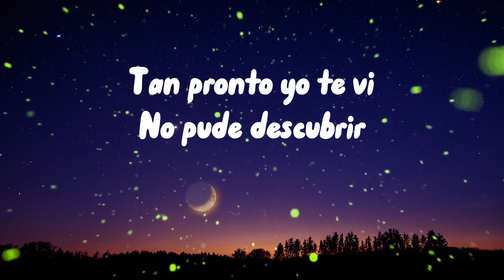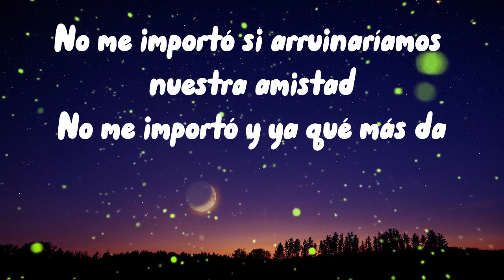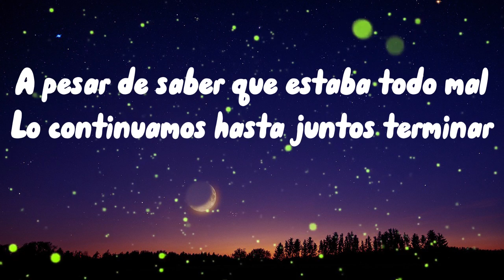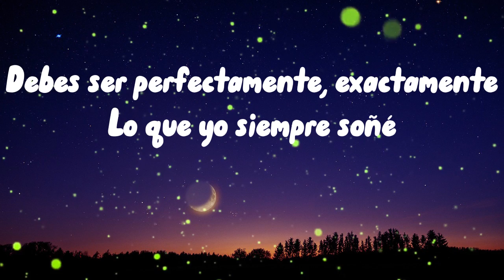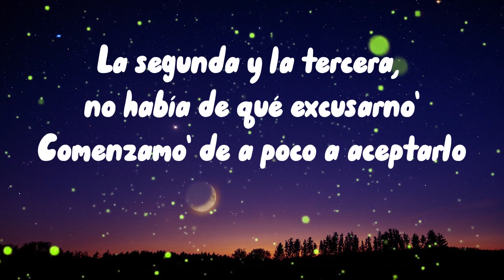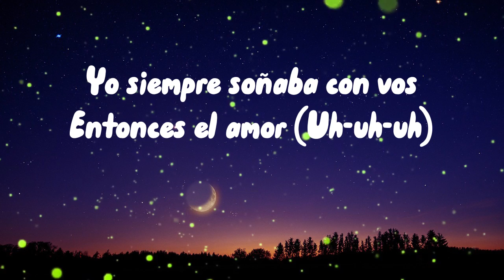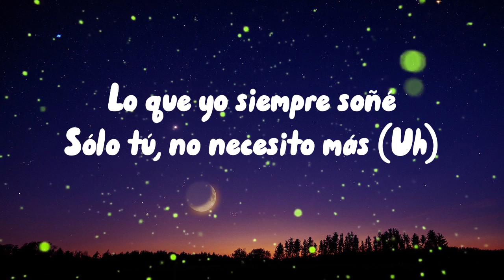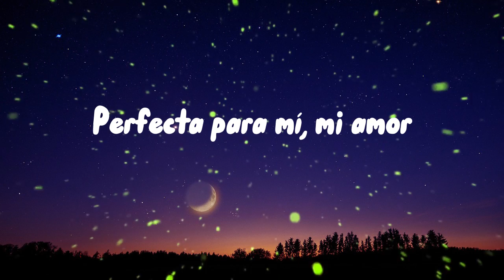Miranda!, Maria Becerra, FMK - Perfecta (Versión 2023) LETRA/LYRICS